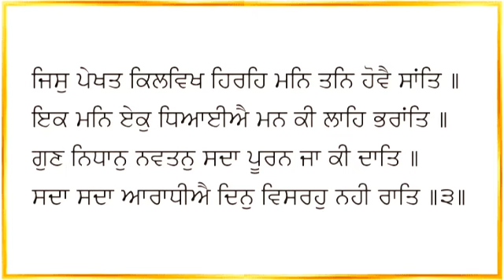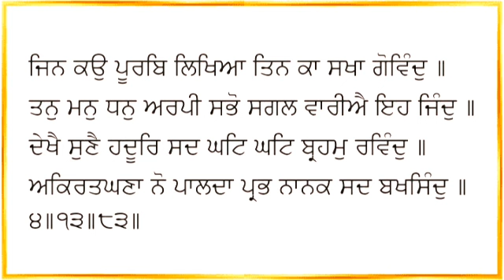Sri Raag Katha | Mahala 05, Shabad 13 | Ang 46 | Thakur Singh Ji | ਸਿਰੀਰਾਗੁ ਕਥਾ | ਮਹਲਾ ੫ ਸ਼ਬਦ ੧੩